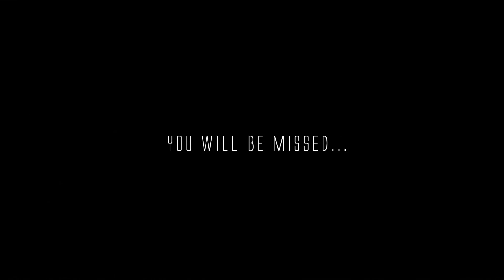RIP Marcus Intalex - Top 10 Tracks Mix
Such tragic news for the dnb heads as Marcus Intalex passed away this last sunday. In memory of the legend, here's his top 10 tracks based off beatport. Rest in peace Marcus, you'll be missed.

From UFK: ''The word legend almost feels like an understatement for someone of Marcus Intalex’s importance. Quite simply, if it weren’t for his influence, drum & bass wouldn’t be what it is today. His music introduced countless people to it and inspired many of today’s producers to start their musical journeys. He was a true pioneer with an inimitable sound and infectious personality. His sudden death yesterday marks one of the saddest days in the history of the genre.''

Starting from #10 to #1:
1. 00:00 Little Dragon - Little Man (Marcus Intalex Remix)
2. 03:39 Solid State - Just A Vision (Marcus Intalex & ST Files Remix)
3. 09:47 Marcus Intalex & ST Files - My Soul (2017 Remastered)
4. 12:15 Calibre, Marcus Intalex & Fox - Run Away
5. 17:11 Marcus Intalex - Temperance
6. 23:02 Marcus Intalex & DRS - Mixed Bag
7. 27:26 Marcus Intalex - Jupiter
8. 30:42 Jubei, Marcus Intalex & DRS -Tip The Scales (Ulterior Motive Remix)
9. 33:19 Marcus Intalex & Lynx - Stingray
10. 36:34 Marcus Intalex - Step Forward